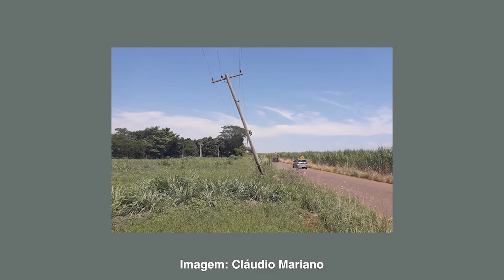Jornal da TV SBNoticias - 11/02/2019 - LADRÕES ROUBAM GRADES DE FERRO DE ESGOTO NO ROCHELE II